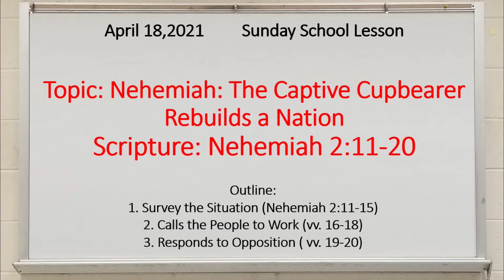Sunday School 4/18/21 - Sis.Millie Stephenson